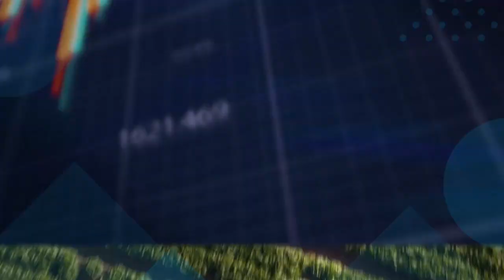Climate Change and Inclusive Growth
A just transition to a low-carbon economy is the way forward to the sustainability and inclusiveness of our societies. Key policies include pricing carbon, adapting financial systems and infrastructure to climate changes, and making the transition fair.

Presenter:
Maksym Ivanyna, Institute for Capacity Development Department, IMF